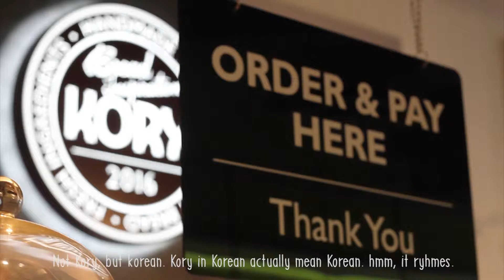BrandStory: Kory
Anyeong! Kory Bakery is founded by a Malaysian and a Korean.
Kory is a central kitchen for baking healthy and organic yeast free Korean-inspired buns and bread, as well as other desserts, fused with tints of local flavour. They also serve whole day menu for the hungry folks!

Check them out at Brandstory.my website and other exciting lifestyle news too!